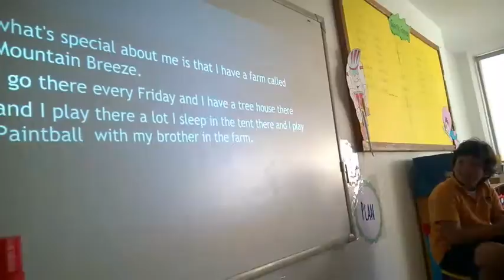Sammy's Special Me - November 10, 2014